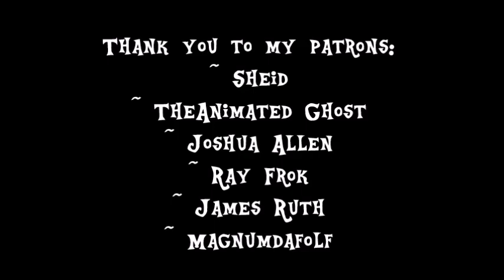[MLP Comic Dub] Twilight Reads Cupcakes (dark comedy)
Twilight discovers that some books are best left unread

Thank you to my patrons Sheid, TheAnimated Ghost, MagnumDaFolf, James Ruth, Joshua Allen and Ray Frok!

Credits
Original Comic by Musapan
Voices & Editing: Me!
Month of Macabre Intro: Rumista
All Dem Linkz!
You're all my sunshine, my brightest sunshine. You all make me happy when I am grey. You'll never know friends how much I love you. Please don't take that sunshine away. I'll always love you and make you happy, I know that you would all do the same. I love your jokes, friends, though they are sappy. As long as you're all here I don't need fame.
I love all my subbies! And all my subbies are my friends! You all make me so happy and I love reading all your nice comments! :)

~Virtual Hugs~
 Ice Gaze